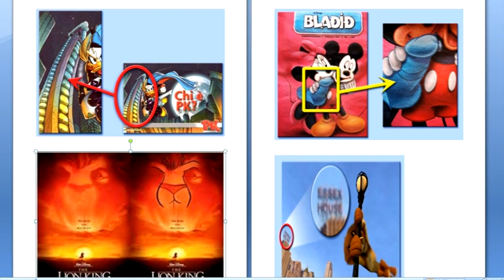Pedofilia sul web, la psicologa Marcheselli mostra immagini di cartoon scioccanti